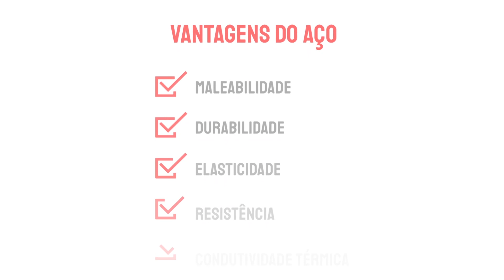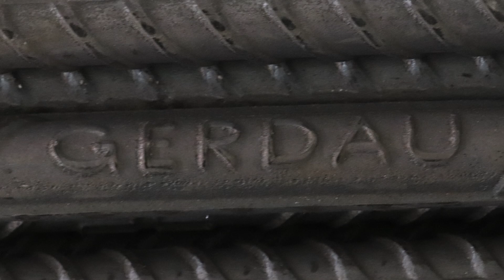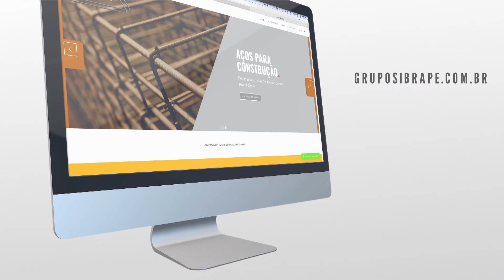VÍDEO INSTITUCIONAL SIBRAPE AÇOS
CRIADO E PRODUZIDO POR GILBERG ANTUNES STUDIOS PARA O DEPARTAMENTO DE MARKETING DO GRUPO SIBRAPE.

Eu criei o roteiro, captei as imagens internas e externas da empresa, exceto algumas poucas imagens que são de banco de imagens e editei.
Quem me ajudou a contar essa história foi a apresentadora e jornalista Jacqueline Stefano, apresentadora do programa Nosso Programa do canal paulista RIT TV.